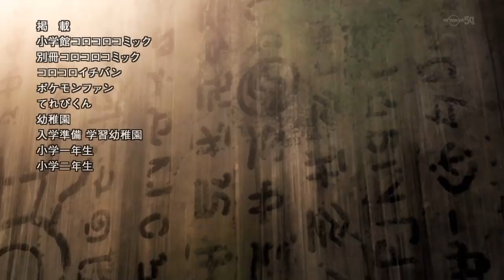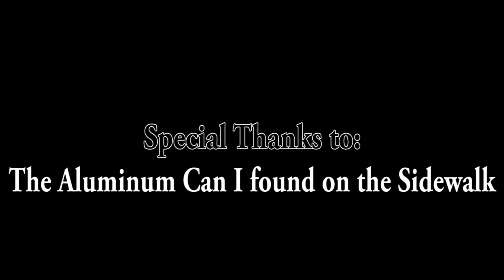Pokeone the Monshot: Mega Evolution Special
A project shortened to all hell, and it took like 2 years just to complete, along with an entirely new cast and script.

Cast:
Narrator: Ayachan993
Alan: GaiGaoKingTheGreat
Alan’s Brain: YoshinoVA
Marion: Ayachan993
Semi-Australian Steven Stone: JustKyleDavid
Lysandre: Oreimo
Sycamore: Alteredman
A Motherfucking Charizard: Earl of Bassington
Shiny Metagross: Emperor Takashi
Rayquaza: Omnikrane
Chespin: YoshinoVA

This is a nonprofit, fanbased parody. Pokemon is owned by Game freak, Nintendo... and other people.

I bought one of the songs on here, so I am legally able to do this.